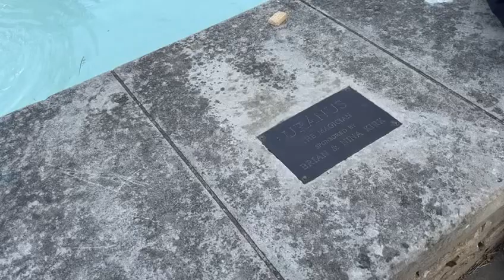10 June 2023